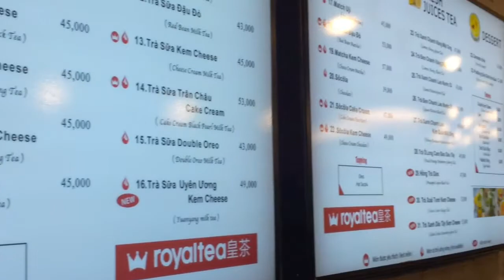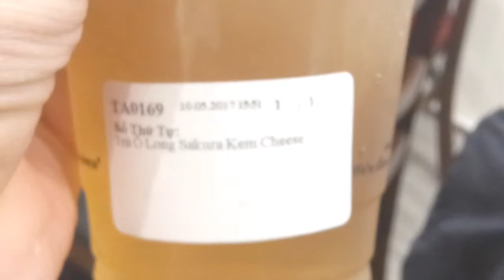Royal Tea - Phan Xích Long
cả 3 người nam nữ đi uống trà sữa ĐÀI LOAN vừa trò chuyện đây
Địa chỉ: 223 Phan Xích Long, Phường 7, Phú Nhuận, Hồ Chí Minh